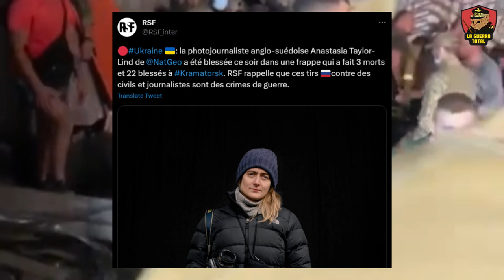Bombardeo en Kramatorsk: 50 mercenarios muertos y dos colombianos heridos | Guerra de Ucrania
El pasado martes 27 de junio, las redes de muchas organizaciones, incluyendo el de varios gobiernos, estallaron en polémicas al saber del ataque con misiles que Rusia lanzo sobre la ciudad de Kramatorsk. Aunque no es el primer ataque, si fue uno de los más brutales desde el inicio de la guerra. Esta ciudad se ha vuelto clave para los ucranianos ya que es la única gran urbe que aún tienen bajo su control en el este del país. Como tal, Kramatorsk figura como un objetivo para los rusos ya que es un importante enclave por el cual muchas fuerzas transitan para llegar a otros sectores del frente.